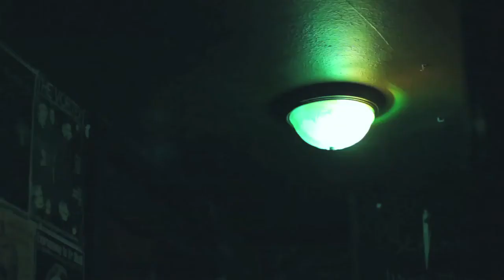Geeks Out! The Lovecraft Bar - Portland, OR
The Lovecraft is a Horror themed bar in Portland, OR!